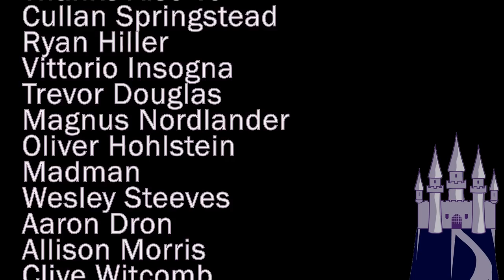Starlit Citadel Reviews Season 2 Fundraiser - Thank You!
Kaja and Joanna want to send a huge thank you to all of the supporters of our Season 2 Fundraiser! It succeeded in raising $3037, which is enough for 7 bonus videos in 2013 -- including a fan-chosen special. We really appreciate the efforts everyone went to to spread the word on our project and lend their support, and we're really looking forward to repaying your efforts with a great new season.

...and yes, there really was a mouse. We had a little furry visitor during our last video shoot, but he's long gone now.

Favorite Designer:

David Badilotti -- Castle Games Inc.

UberFan:

Sébastien Lenglet

Mega Fans (Joanna):

Amanda Punshon
Jonathan Mason
Will Reaves
Zang

Mega Fans (Kaja):

Greg Yoshida
Storm Crow Tavern

Fans:

David Neumann
Eric James Soltys
H. Carter
Jeff Burgess
John Hauger
Jordan Both
Kieron Scott (Nerd Of Gamers)
Lucas London
Mauro Di Renzo
Michael Mark
Mike Stikeleather
Randy & Courtney Packer
Richard Ratzlaff
Shannon Lentz
Shelly Parchman
Stephen Conway
Steven Garrett
Teodoro Ciarla
Geoff Richardson

Supporters:

Andreas Lippert
bosteen
Bruce Payan
Colin Tudehope
Dan Keller
Darrell Goodridge
Frank Conradie
Giliar de Fries Perez
Greg Rawls
Gregory Lipscomb
Jamie Fitzgerald
Jeff Saamanen
Jeffrey Brown
Jenni Merrifield
Keith Ryzowski
Mat Thomsen
Matt Danuser
Michael D. Zalter
Patrick Colp
Patrick McNabb
Steven Craft
Steven Smith
Todd Eaton
Warren Wang
Colin Thom
Nick & Melonie Lavely

Cash Donors:

Robert Rouse
Mary Higgins

Thanks Also To:

Cullan Springstead
Ryan Hiller
Vittorio Insogna
Trevor Douglas
Magnus Nordlander
Oliver Hohlstein
Madman
Wesley Steeves
Aaron Dron
Allison Morris
Clive Witcomb
Warren Smith
Tom Razo
Luis Padron
Richard H. Marshall
Yen-Yit Soo
Andrew Raphael
samatwitch
Nico Bracht

Thanks to our anonymous donors as well, and to IndieGoGo for providing the funding platform we needed to make this happen.